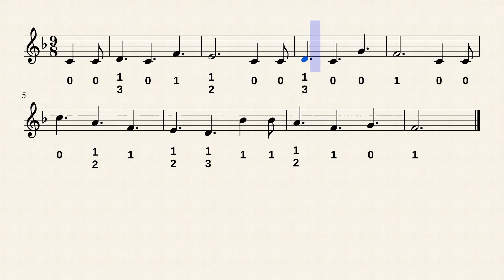Happy Birthday for Trumpet with fingering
Bb Trumpet Tuning
Great place to Study
minor/studyareas/woodwinds-brass-percussion
Study Hebrew